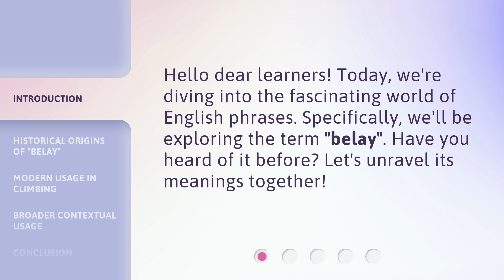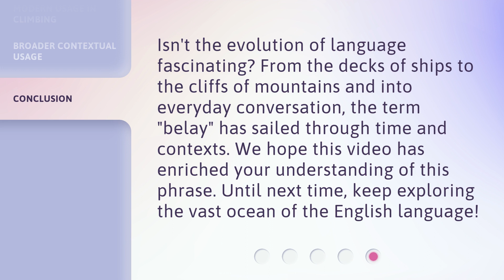Belay That! Understanding the Phrase "Belay"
Unraveling the Meaning of 'Belay': From Ships to Climbing • Discover the fascinating origins and versatile usage of the term 'belay'. From its maritime roots to its modern application in climbing, learn how 'belay' has evolved to mean 'stop' or 'cancel' in broader contexts. Join us on this linguistic journey through time and space!

00:00 • Introduction - Belay That! Understanding the Phrase "Belay"
00:24 • Historical Origins of "Belay"
00:47 • Modern Usage in Climbing
01:09 • Broader Contextual Usage